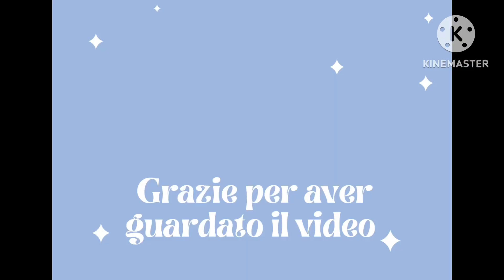Reale Morning Routine